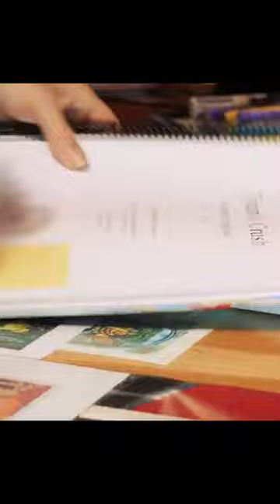Stewart Copeland | Where The Gods Live | Part 5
Turns out an old dog can learn new tricks.